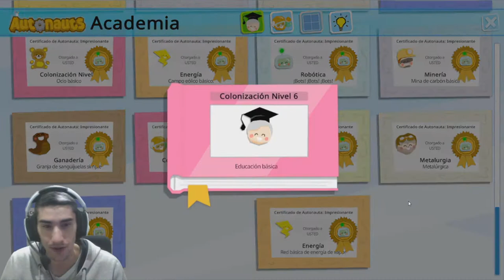TODO COMPLETADO /// Autonauts #100